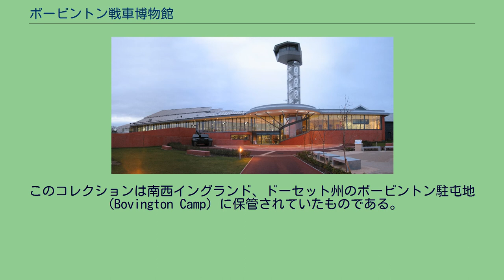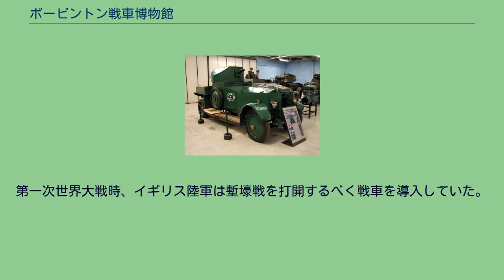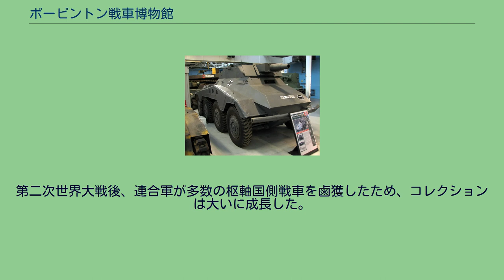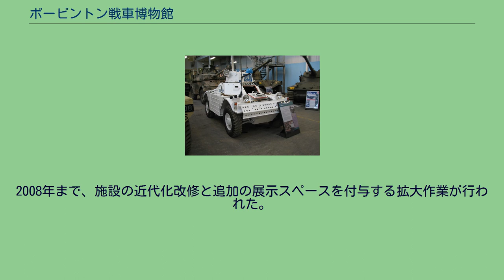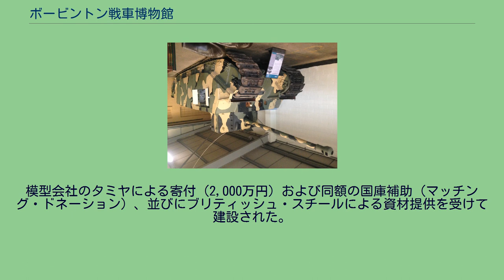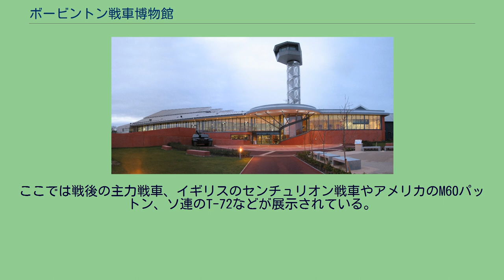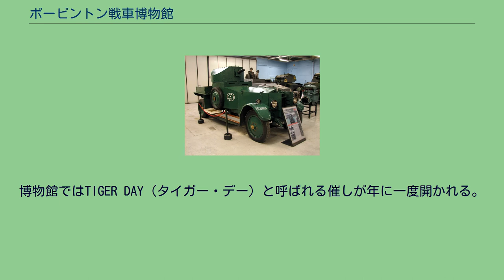ボービントン戦車博物館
イギリスの軍事・戦争博物館
戦車博物館（The Tank Museum）は、戦闘車輛を収蔵するイギリスの博物館である。
以前はボービントン戦車博物館（The Bovington Tank Museum）と呼ばれた。
26ヶ国の約300両の車輛が展示されており、これは、世界で最も広汎な戦車と戦闘車輛のコレクションである。
このコレクションは、唯一稼働するドイツ軍のティーガーIや、第一次世界大戦時のイギリス軍のマーク I 戦車を含んでいる。
これは、戦闘で生き残った戦車として世界で最も古い。
このコレクションは南西イングランド、ドーセット州のボービントン駐屯地（Bovington Camp）に保管されていたものである。
これは、ドーセットのウールから北に約2km、プールの主要な港から西に約20kmの地点である。
この駐屯地では、イギリス陸軍の装軌車輛の操縦、および生産工場と同水準の車輛修理、整備を全部門に渡って訓練する。
博物館はウールの駅から約2.4kmの距離にある。
第二次世界大戦のドイツ軍戦車、V号戦車パンター 1916年、イギリスの陸軍省はボービントン・キャンプを戦車搭乗員用の訓練施設として設立した。
第一次世界大戦時、イギリス陸軍は塹壕戦を打開するべく戦車を導入していた。
1919年、配備されていた戦車はフランスからボービントンへ戻された。
多数の車輛はスクラップにするため保管されたが、搭乗員と戦車設計者には、初期の戦車を遺産として残す考えがあり、損傷の少ない少数車輛は脇に取り分けられて置かれた。
1923年に、作家のラドヤード・キップリングはボービントンを訪問し、博物館を設立すべきであると強く勧めた。
第二次世界大戦後、連合軍が多数の枢軸国側戦車を鹵獲したため、コレクションは大いに成長した。
1947年、コレクションは一般に開放された。
戦車博物館は発展を続け、今日ではこの方面に合わせて調整されたコレクションの展示で一般大衆を教育し、楽しませるものとなっている。
戦車の多くは完全に作動でき、夏季の間は車輛を稼動させる特別展示を見ることができる。
イギリス軍のマーク V 戦車 本車は1918年8月のアミアンの戦いで作戦に参加した ロールス・ロイス装甲車 これらの展示は現在、5つの区画に分割されている。
第一次世界大戦館、大戦間ホール、第二次世界大戦館、タミヤホール、イギリス鉄鋼業館である。
スペースと現代化された施設のさらに5,000平方メートル（54,000平方フィート）を提供する拡大作業は、2008年まで行われた。
2008年まで、施設の近代化改修と追加の展示スペースを付与する拡大作業が行われた。
最初期のリトル・ウィリーから、マーク VIII 戦車「リバティー」に至るまでの間、開発されたイギリス軍戦車を収容し、さらに、まだ実働する数少ない第一次世界大戦の戦闘車輛である、イギリス軍のマーク V 戦車がある。
また、トーマス・エドワード・ローレンスの、兵士としての活動を描いたイラストの展示が加えられた。
彼は近隣のクラウド・ヒルの小屋に居住し、短い期間、ボービントンの戦車部隊に勤務した。
第二次世界大戦に至るまでの期間、急激に進歩する戦車設計のハイライトを展示している。
ヤークトティーガー 戦争に関連した主要各国の戦車からなる最も巨大なセクションである。
展示にはティーガーI（タイガー131）が含まれている。
これは、1943年4月にチュニジアで鹵獲され、ボービントン戦車博物館の工場で走行可能な状態まで完全に再生された自力で走行できる唯一のティーガーIである。
また、唯一残存した、浮航用のキャンバススクリーンを持つシャーマンDD戦車がある。
T-55AD （T-55のイラク軍独自改修型、通称「エニグマ」） 1991年7月オープン。
模型会社のタミヤによる寄付（2,000万円）および同額の国庫補助（マッチング・ドネーション）、並びにブリティッシュ・スチールによる資材提供を受けて建設された。
ここでは戦後の主力戦車、イギリスのセンチュリオン戦車やアメリカのM60パットン、ソ連のT-72などが展示されている。
46年の経歴を持ち、生産されたイギリス軍戦車の内では最良の一つであることを証明した、センチュリオン戦車の歴史のハイライトを展示。
チョバム・アーマーを装備し、湾岸戦争でイラク軍と戦った。
タミヤホールとイギリス鉄鋼業館では現在展示内容を変更中だが、通常以下の車輛が展示され...